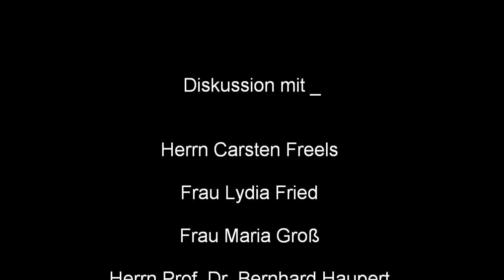Arme Eltern, arme Kinder 1/5